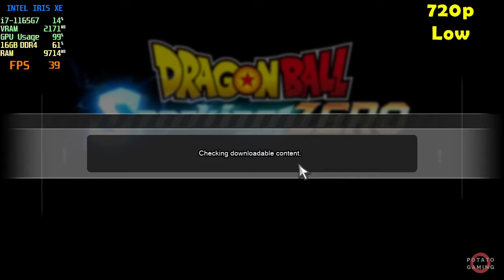DRAGON BALL: SPARKING! ZERO - INTEL Iris XE Ver 101.6083 | Potato Spec | Low Setting 720p | Gameplay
Testing DRAGON BALL: SPARKING! ZERO on my potato laptop.
Specs
CPU  : i7-1165G7 2.80GHz | Max TDP 28W
RAM : 16GB - 8GBx2 (3200MHz) DDR4 Dual Channel
SSD  : 512GB M.2
GPU  : INTEL Iris XE Driver Version 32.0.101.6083